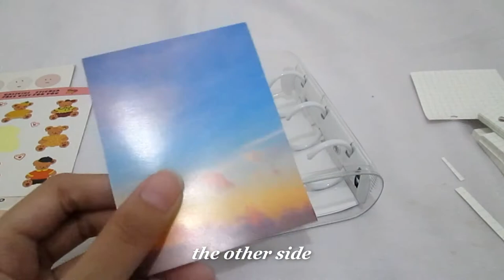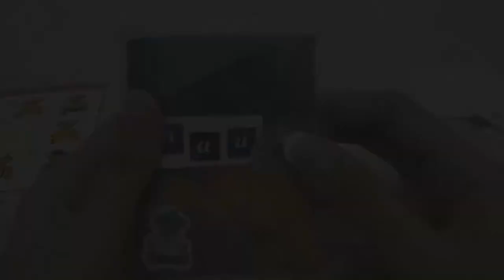3 ring binder set up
Helloo Annyeonggoyangi's here! If you like this video please give a thumbs up and maybe you can reply something nice in the comment section also if you want to see next video don't forget to subscribe! Thank you, stay healthy all!